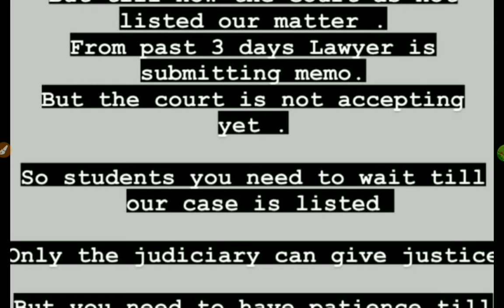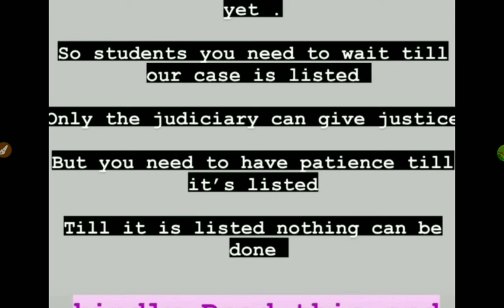DIPLOMA CARRY OVER UPDATE|COURT UPDATE|LISTING|LATEST UPDATES|students solution